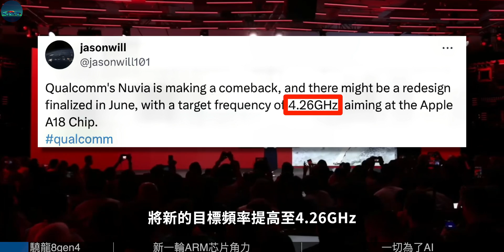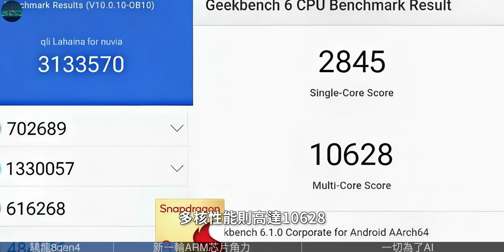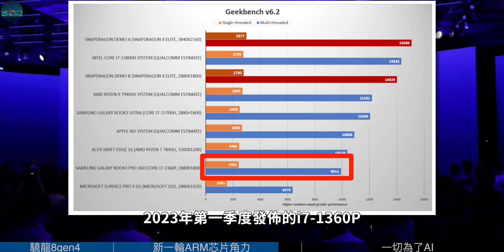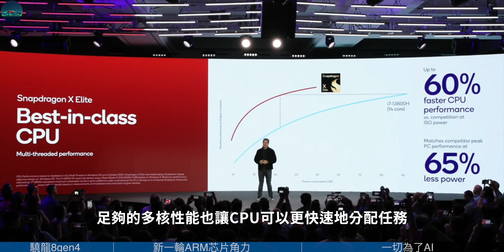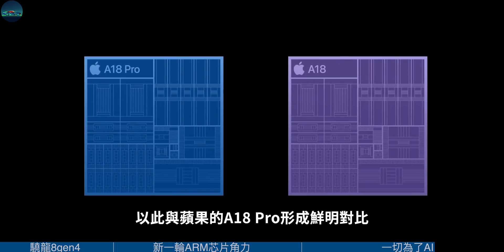目标频率 4.26GHz ！担心不敌苹果A18 Pro和M4，骁龙8 Gen4“回炉重造”，继续深耕AI【JeffreyTech】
算算时间，骁龙8Gen3已经发布超过半年了，按照以往的惯例，骁龙8Gen4应该已经差不多完成设计，并准备进入测试阶段。
不过，今年似乎出现了一些变化，根据国外博主jasonwill101披露，高通公司目前正在重新设计其骁龙8 Gen4处理器，将新的目标频率提高至4.26GHz，此举旨在应对苹果M4 / A18 / Pro处理器的竞争……

00:00 骁龙8gen4
01:24 新一轮ARM芯片角力
03:33 一切为了AI